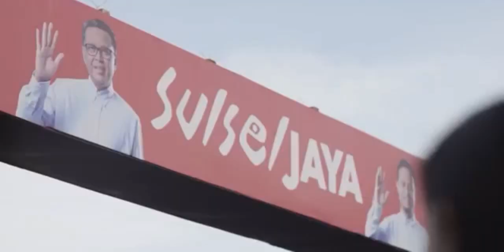BintangKu Top Nurdin Abdullah By - Ruzman Zamudra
Bintangku Prof Andalan
Nurdin Abdullah